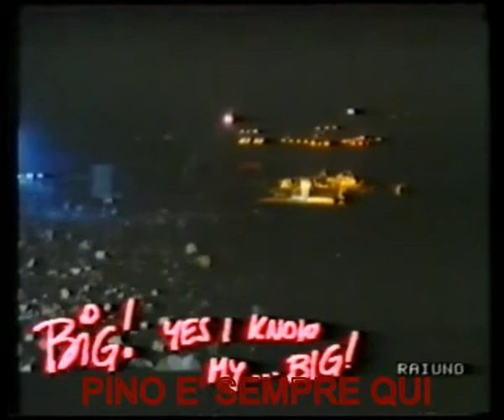PINO DANIELE-DAL PROGRAMMA BIG- YES I KNOW(D.M.A.VHS)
PINO E' SEMPRE QUI